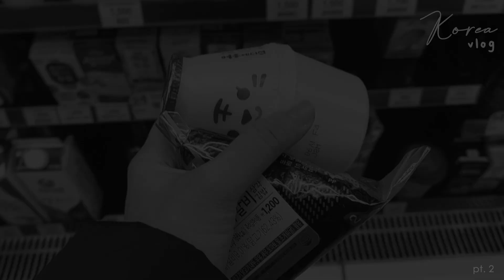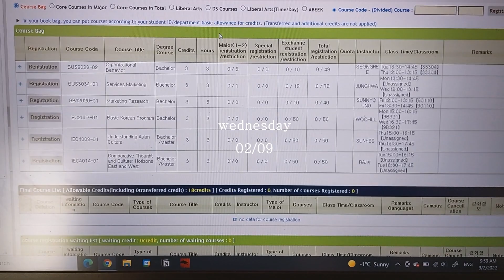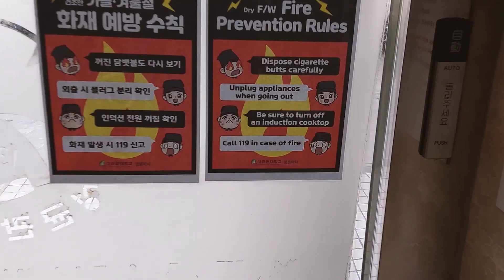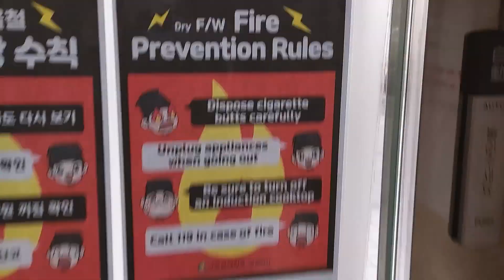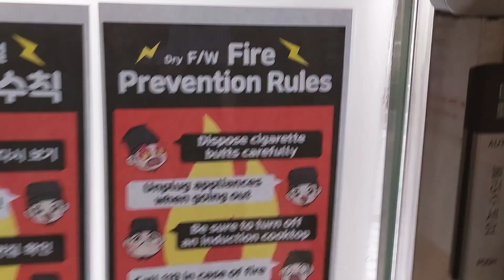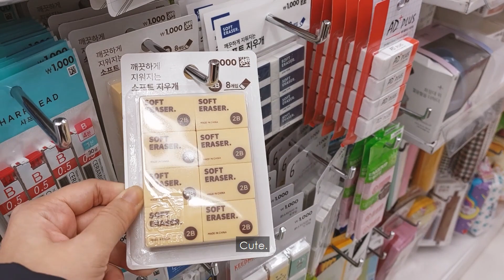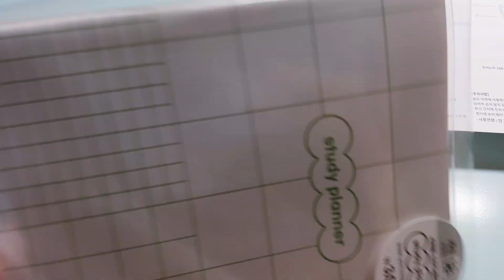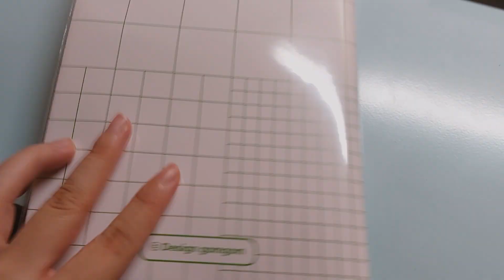Korea Vlog Series Pt.2: Sungkyunkwan Uni campus & dorm tour, Daiso study planner, lots of cats 🐱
This video was filmed in February 2022 during my exchange semester at Sungkyunkwan University last year.

Filmed by myra de zilva